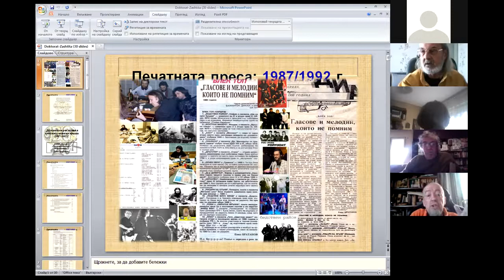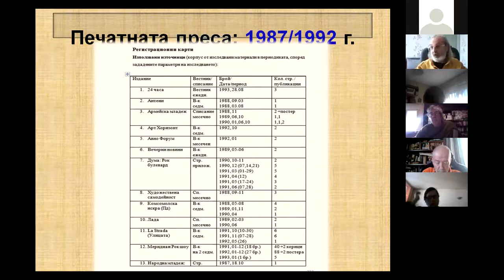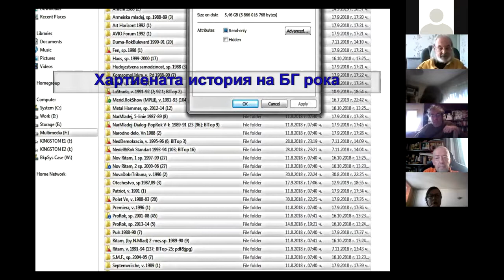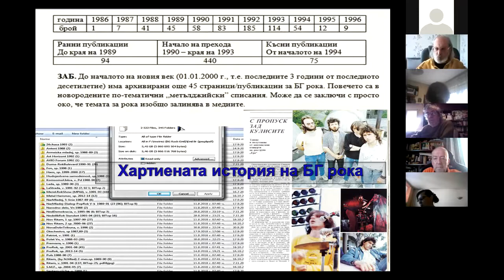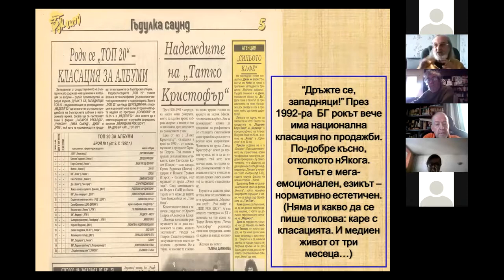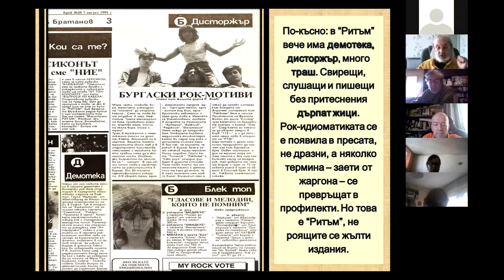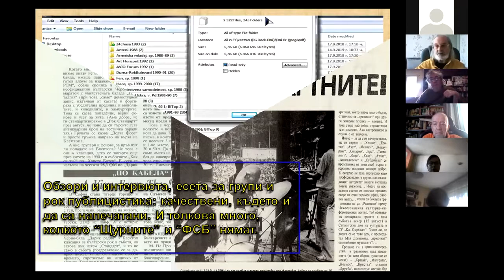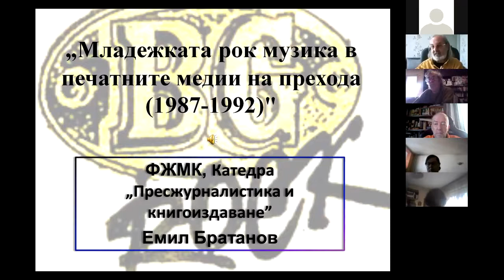Докт.защита (БГ рокът в печата от края на 80-е, 26.02.2021.)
Защита на докторската ми дисертация на тема: „Младежката рок музика в печатните медии на прехода (1987 – 1992)” за присъждане на образователна и научна степен „доктор” по професионално направление 3.5. Обществени комуникации и информационни науки (Медии и комуникации – Медиен дискурс-жанрови модели).
Защитата ми бе на 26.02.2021 г. и се проведе през Zoom. За записа благодаря на Мариела (Мая) от докт.секр.на ФЖМК. Отделил съм само моето представяне на свършената работа - намерените над 3000 публикации в 41 издания от времето 1987/1992-93 г. и препрочитането им. На екрана са видими и журито ми (на което благодаря за добрите думи и пожелания):
Научен ръководител: проф. д-р Тотка Монова; Председател на научното жури: доц. д-р Ефрем Ефремов.
Рецензии: доц. д-р Ефрем Ефремов, доц. д-р Йордан Ефтимов
Становища: проф. д-р Тотка Монова, проф. д-р Симо Лазаров, доц. д-р Светла Цанкова.